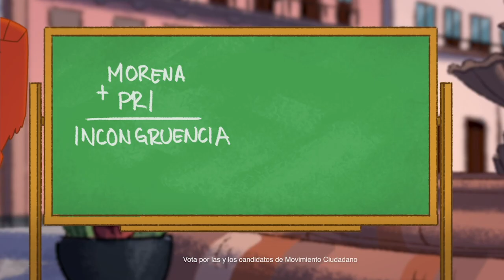Águila, la serie animada, visita Zacatecas - Movimiento Ciudadano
Águila llegó a Zacatecas y se dio cuenta de que sí hay una opción para restarle la corrupción y la impunidad.

Este 6 de junio llegó la hora de sumarle lo bueno al estado con Nany Romo. Vota por Nany Romo, VotaNaranja. 😉